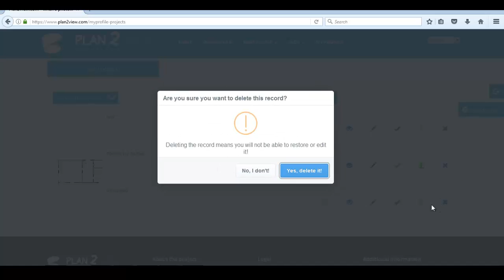delete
Delete a project